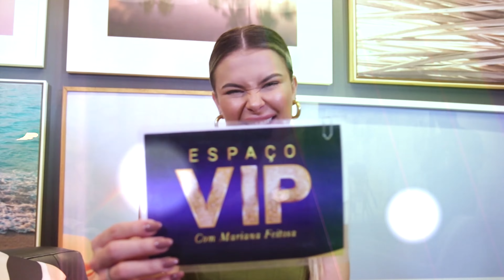Quadro musical recebe DJ Davi Fernandez - parte 1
Nosso quadro musical tem muita agitação e belíssimas apresentações com o DJ Davi Fernandez.

Ele que marca presença nos principais casamentos e eventos sociais do Estado, compartilhou conosco a sua trajetória e novidades quentinhas. Assista agora!

TV Diário - Sistema Verdes Mares